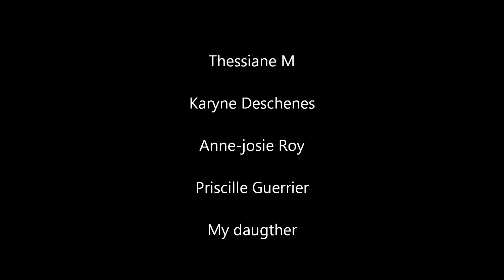Funny moment at a posing practise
I try to include my daughter in my daily routine during my competition prep for Fitness America so I can spend as much time with her. This is what happen when I took her to one of my posing practise 3 weeks ago.